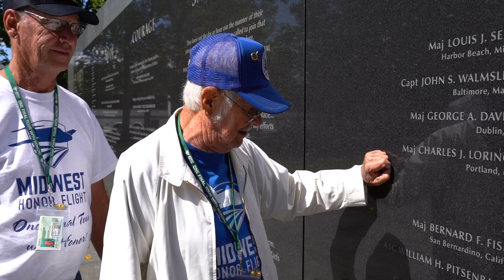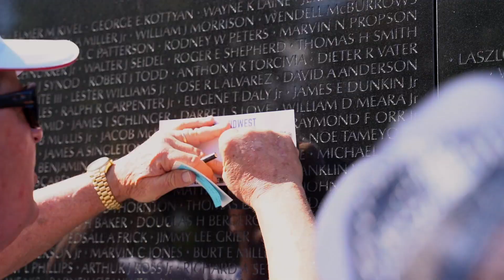Smithfield Foods Supports Midwest Honor Flight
We are passionate about supporting, honoring, and recognizing our nation’s military veterans and their families. It was our privilege to sponsor 84 World War II, Korean War and Vietnam War veterans for an all-expenses-paid flight to visit the nation’s capital through Midwest Honor Flight.